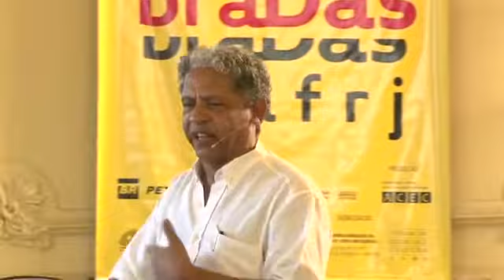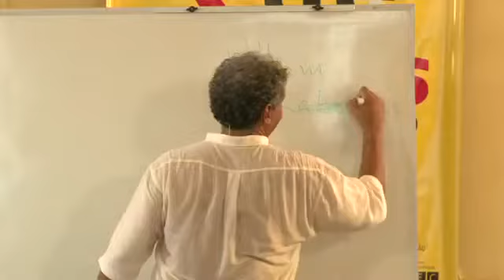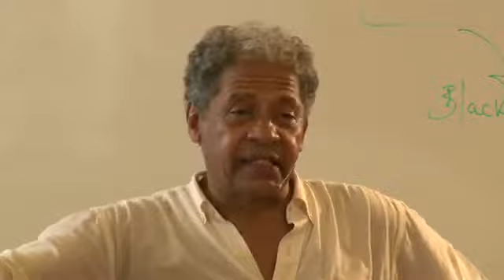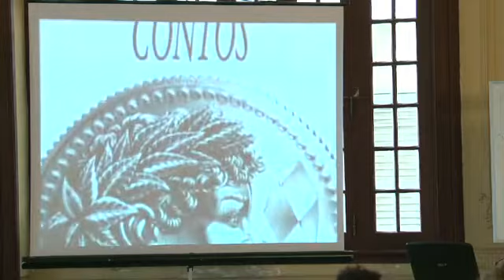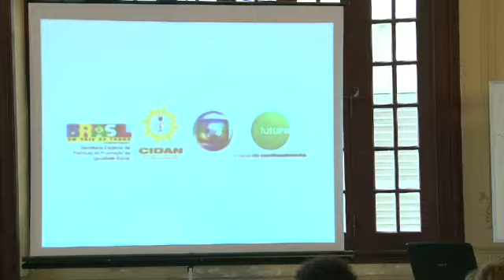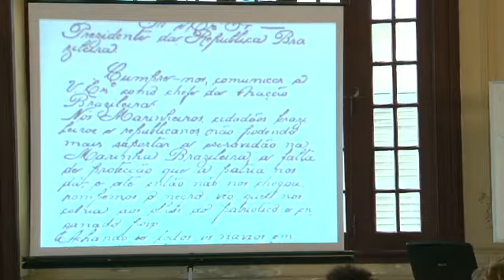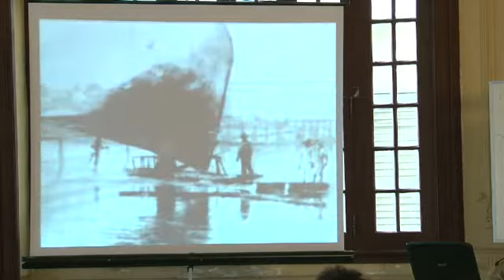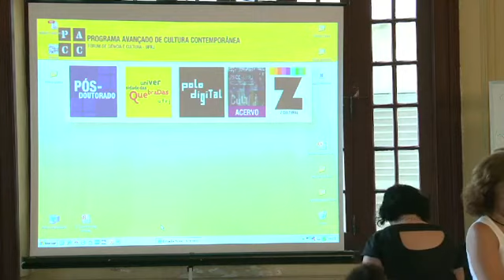Identidades e pluralidades | Prof. Julio Tavares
Aula sobre identidades e pluralidades, ministrada pelo professor Julio Tavares em 22/11/11.